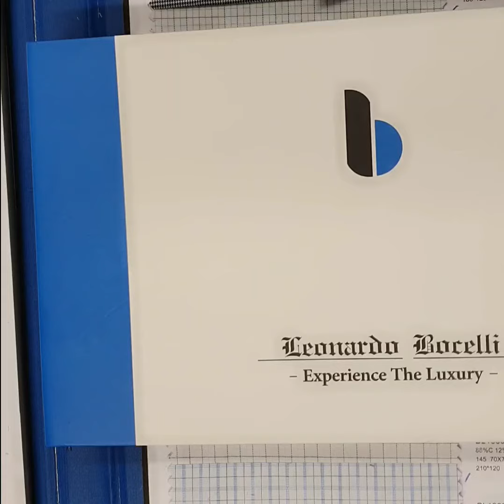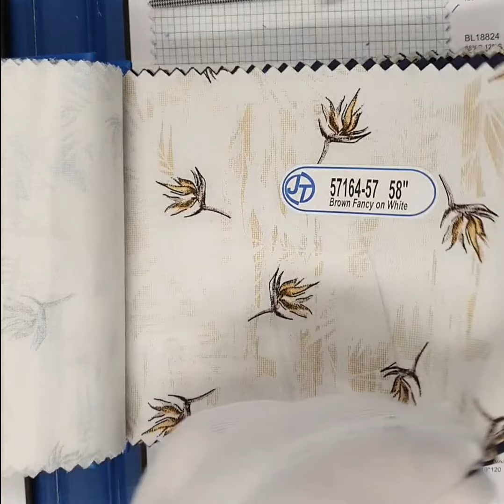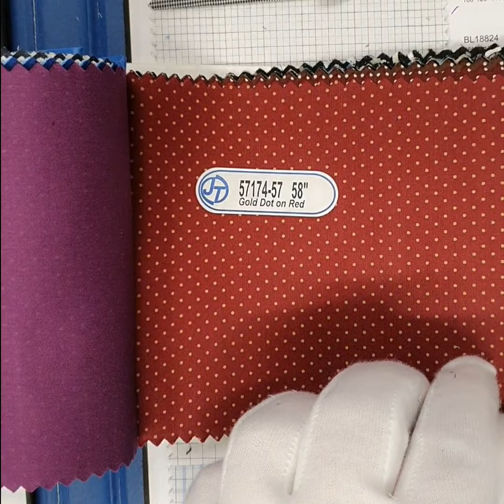Leonardo Bocelli Shirting - Fancy Printed Designs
Luxury Egyptian Giza Cotton